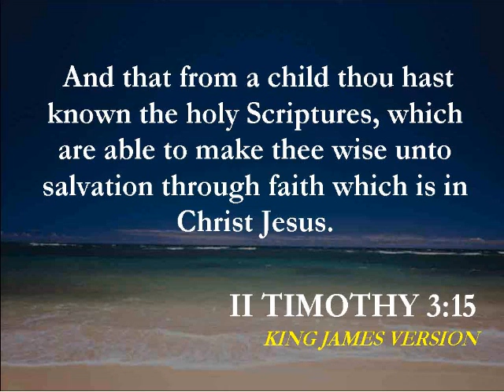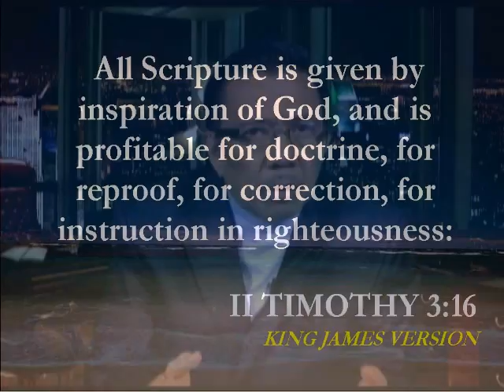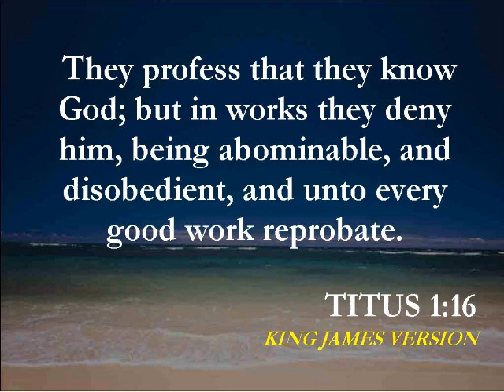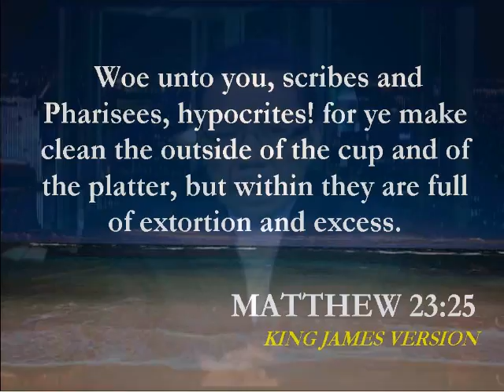Bible Exposition in UK Episode 1-1 of 6